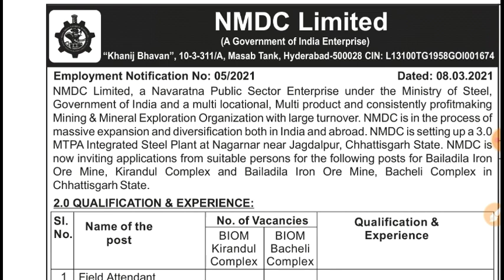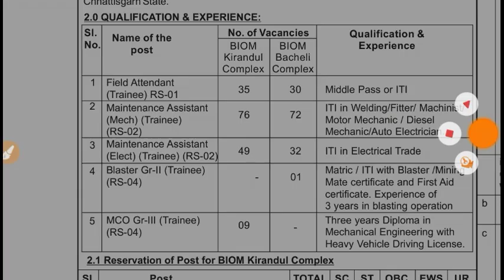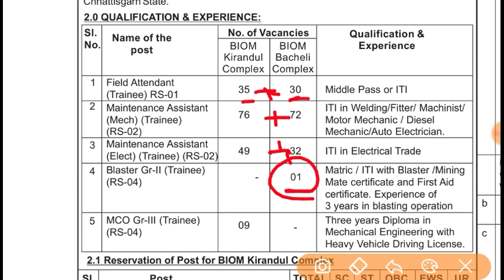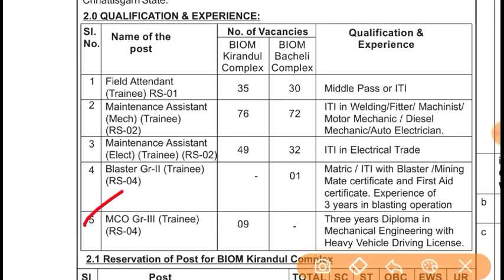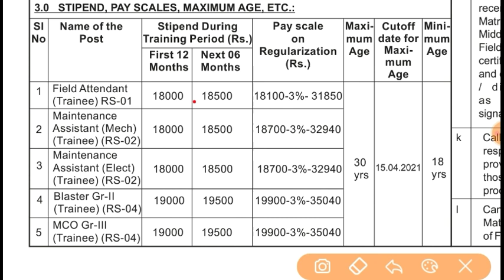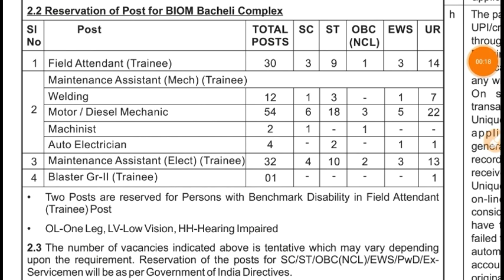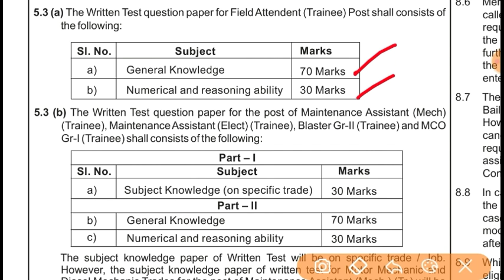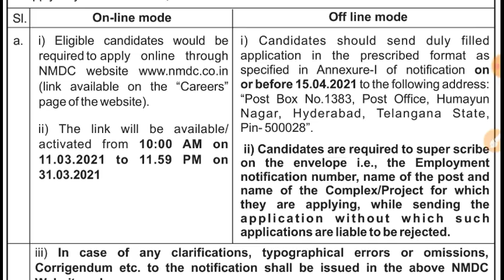NDMC Limited Latest Recruitment Notification 2021 || Today Latest Job Updates in Telugu